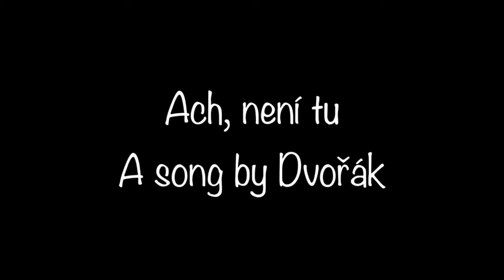Dvořák - Ach, není tu - op. 73, no. 3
David Adams, tenor
Kenneth Griffiths, piano
recorded 1989